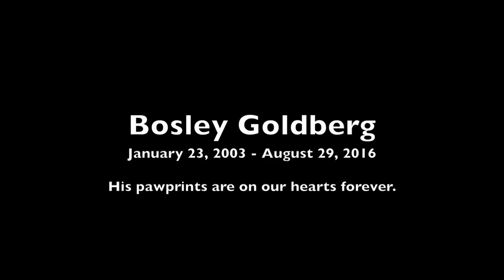A Tribute To Bosley | MsGoldgirl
Some of our favorite Weimaraner YouTube videos (they make us laugh):
(this was Bos every morning)

If a video is sponsored, it will always be stated so in the video and in the description box. The average life of a cookie ranges from 7-30 days, depending on the retailer. Thank you for using these links, if you choose to do so!